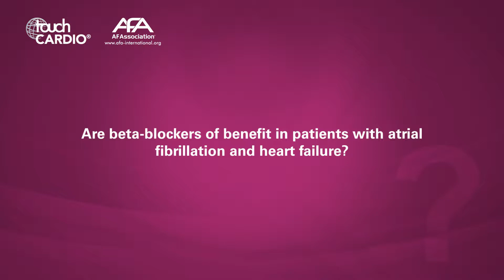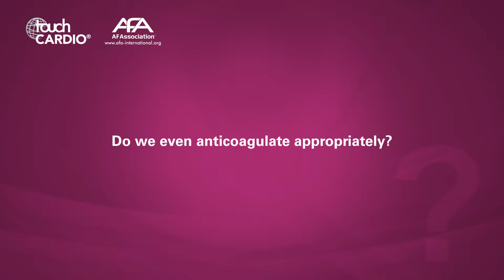Martin Cowie, HRC 2019 - Beta-blockers in patients with AF and heart failure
We were delighted to meet with Martin Cowie (Atrial Fibrillation Association Medical Advisory Committee Member and Trustee), who spoke about the role of beta-blockers in patients with atrial fibrillation and heart failure, and the topical subject of anti-coagulation - the topic of his presentation at HRC 2019.

Speaker Disclosures: Martin Cowie discloses research grants from Bayer, ResMed, Abbott, Boston Scientific and Medtronic, and provides consultancy advice to Bayer, ResMed, Abbott, Boston Scientific, Medtronic, Novartis, Servier, Fire1Foundry, Neurotronik, AstraZeneca and Boehringer Ingelheim.

Questions:
1. Are beta-blockers of benefit in patients with atrial fibrillation and heart failure? (0:08)
And do we even anticoagulate appropriately? (1:20)